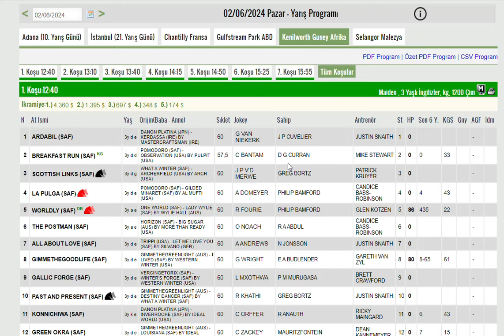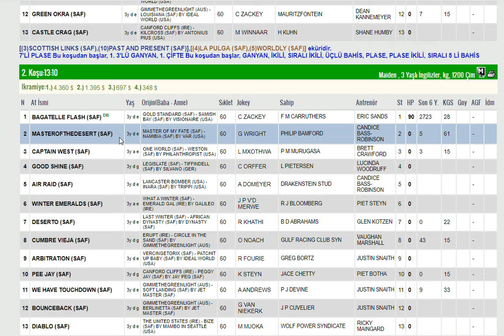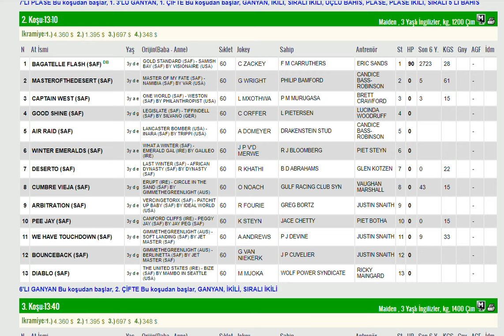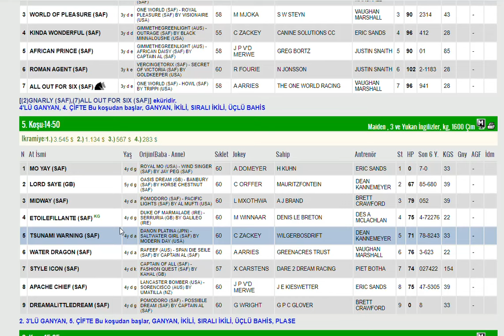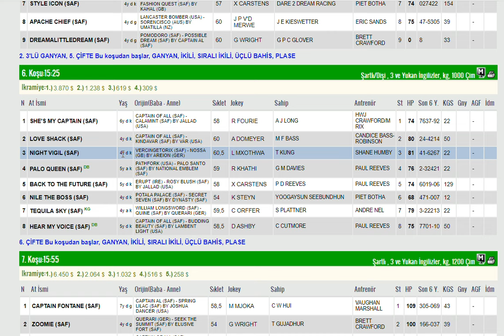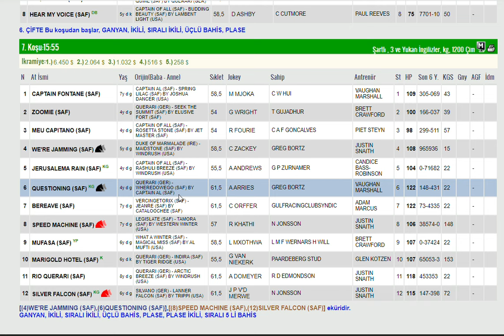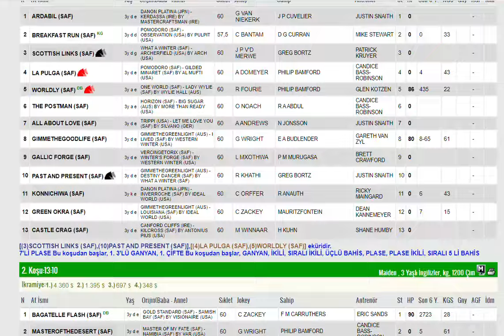2 HAZIRAN 2024 KENILWORTH GUNEY AFRIKA ALTILI GANYAN TAHMINLERI "PAZAR"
#2 HAZİRAN 2024 KENILWORTH GUNEY AFRIKA 6'LI GANYAN TAHMİNİ
#2 HAZIRAN 2024 KENILWORTH GUNEY AFRIKA 6'LI GANYAN TAHMİNİ
#2 HAZIRAN 2024 KENILWORTH GUNEY AFRIKA 6'LI GANYAN TAHMİNİ Yabancı, at, yarışı, tahminleri,
#2 HAZIRAN 2024  KENILWORTH GUNEY AFRIKA at yarışı tahminleri,
#2 HAZIRAN 2024  KENILWORTH GUNEY AFRIKA pazartesi altılı ganyan tahminleri,
tjk 2 HAZIRAN 2024 KENILWORTH GUNEY AFRIKA at yarışı yorumları,
#2.6.2024 kenilworth guney afrika altılı ganyan yorumları,
tjk yabancı at yarışı tahminleri,
tjk 2 HAZIRAN 2024 altılı yorumları,
#2 HAZIRAN 2024  KENILWORTH GUNEY AFRIKA altılı tahminleri,
GUNEY AFRİKA at yarışı tahminleri,
greyville AT YARIŞI TAHMİNLERİ,
greyville altılı tahminleri, amerika,
#2 HAZIRAN 2024  pazartesi Perşembe Cuma cumartesi  yabancı akşam at yarışı tahminleri,
#2 HAZIRAN 2024  pazartesi perşembe Cuma Cumartesi  Kenilworth altılı ganyan yorumları,
AKŞAM YARIŞLARI,
tjk fairview greyville turffonteine kenilworth altılı analiz,
yabancı akşam yarışları,
yabancı yarışlar,
tjk yabancı,
yabancı yarış tahminleri at yarışı tahmin,
tjk greyville altılı ganyan yorum,